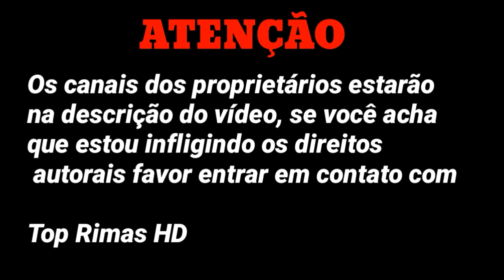QUANDO MC HUMILHA O ADVERSÁRIO SEM PIEDADE